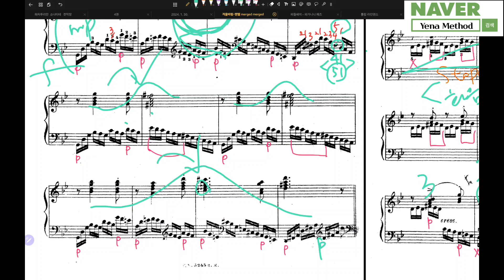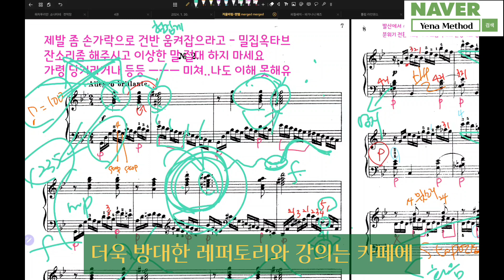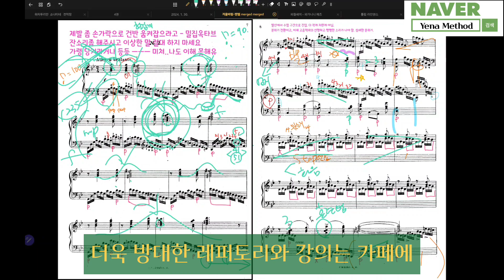남들은 모르는 모슈코프스키 에튀드